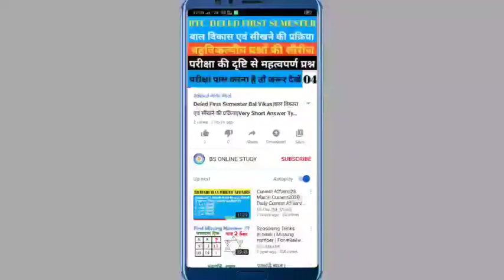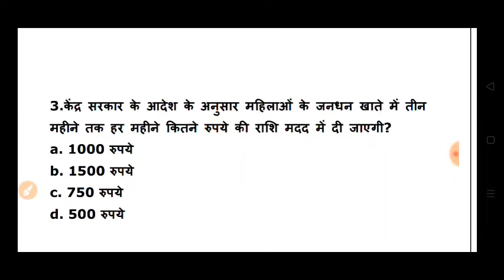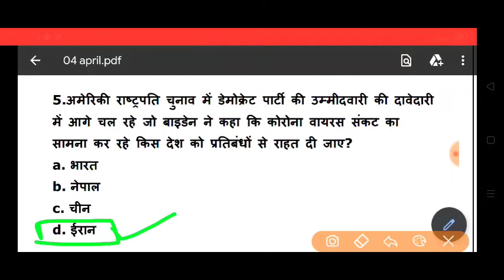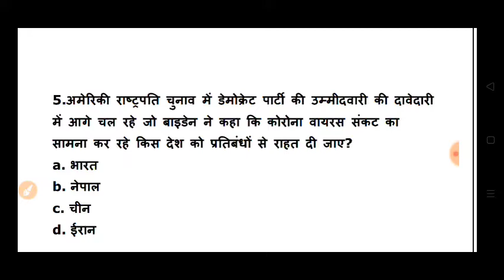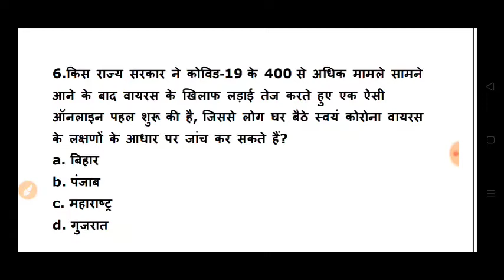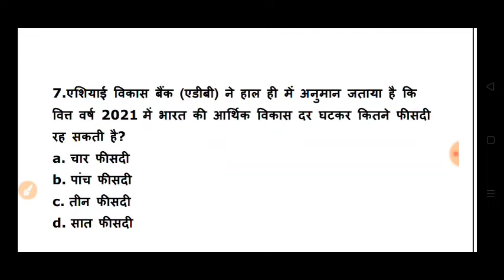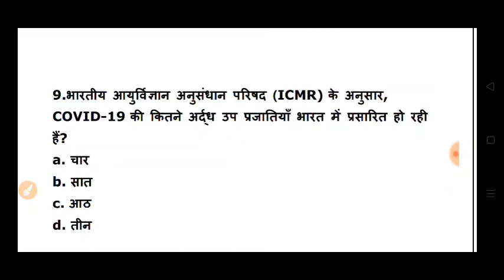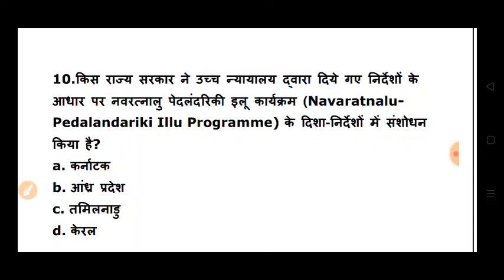04 April 2020 Current Affairs||For DRDO, NTPC, Group D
04 April 2020 Current Affairs||Current Affairs||For DRDO, NTPC, Group D